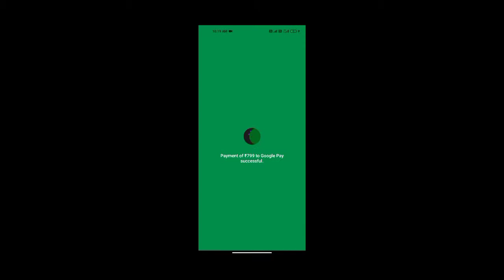*New* Best Deal Cross Guard Mythic Draw/ As Val Legendary Gun and many more items available CODM